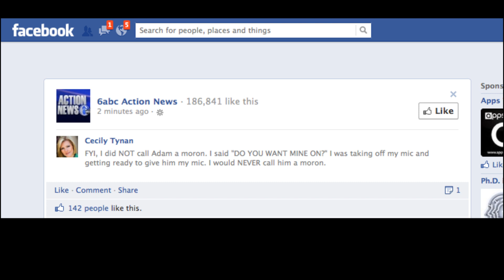News Anchor calls Weatherman a MORON on LIVE TV Hurricane Sandy News Fail LOL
6ABC's Cecily Tynan was caught calling weatherman Adam Joesph a moron live during a broadcast of hurricane Sandy coverage and then goes on facebook and says she said something else. The post was also deleted from her facebook timeline! MEGA FAIL!!! LOL Hear it for yourself and leave a comment on what you think she said!